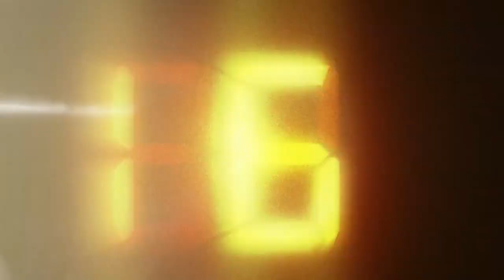⛔️DANGER AU MARCHÉ!UNE VENDEUSE RAMASSE LA TERRE ET LES URINES D 'UNE FEMME POUR FAIRE DES PRATIQUES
PROPHÉTIE PRÉDICTIVE: NUIT DES FLAMMES DU VENDREDI 17 JUIN 2022 UNE VENDEUSE RAMASSE LA TERRE AVEC LES URINES D'UNE FEMME POUR ALLER FAIRE DES PRATIQUES